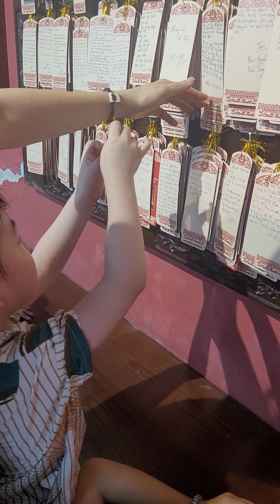Chun 13.6.2022 Văn miếu Quốc Tử Giám